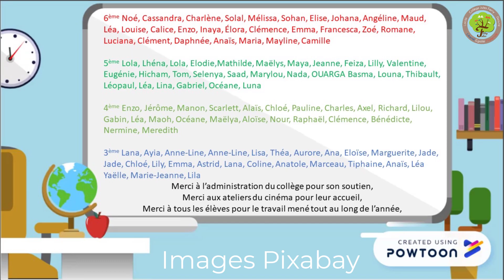Chorale 2023 #2 Lily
Des chansons pour réfléchir...